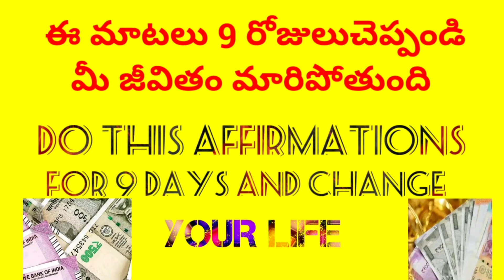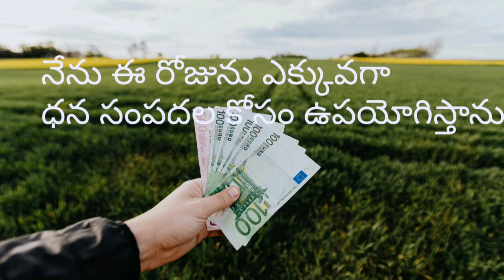ఈ మాటలు 9 రోజులు చెప్పండి మీకు డబ్బే డబ్బు | 9 days Technic | Money mantra | Tantra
21 days money meditation,
money energy meditation,
effective money meditation,
meditation for money,
meditation for money manifestation,
Latest money affirmations,
Acharya, Krishna, Swamy,
this video is all about money meditation, Here you will learn how to do best money meditation, How to attract money through meditation, Learn how to free of debt, Learn how to get financial freedom, Learn how to get easy money, Learn how to grow business, And also you will learn the following,
how to get a job, How to get marry. How to get good health, How to do correct meditation